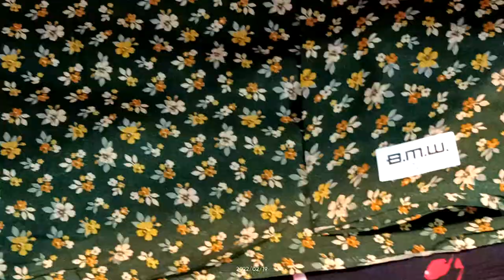2000 de 5 suits..pure cambric cotton..order us on 9646821200 and for visit at shop 7888523730..